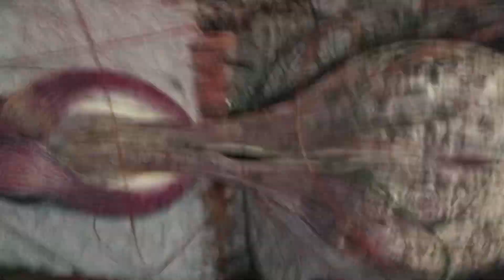The red socket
Courtesy of Boffi Studio Fine Art Gallery